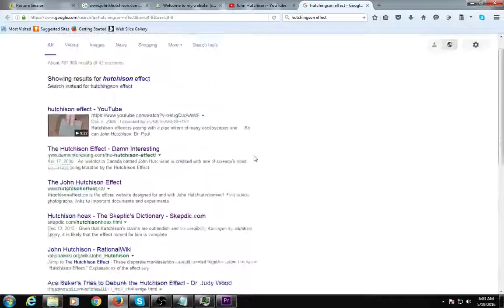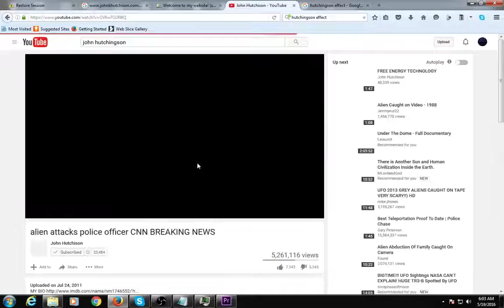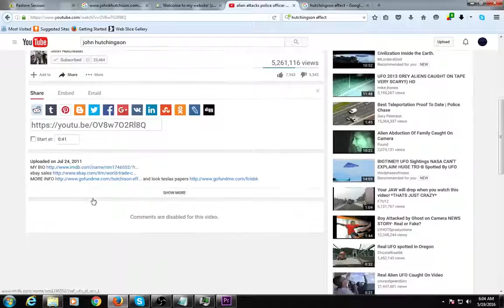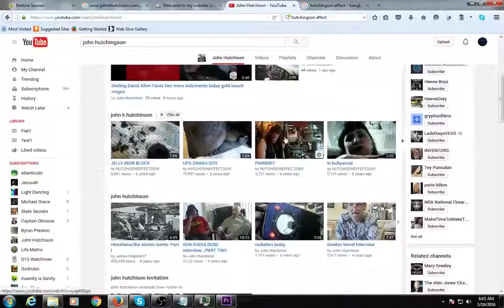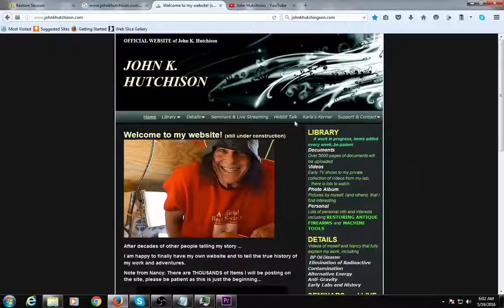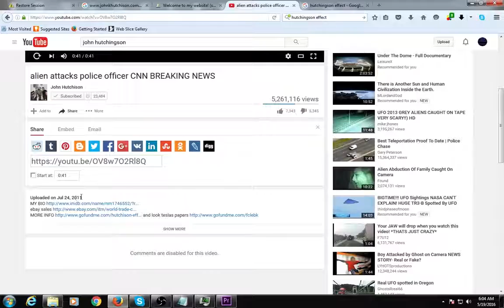JOHN K HUTCHISON, THIS IS A FORMAL INVITATION TO YOU, ITS IMPERATIVE YOU CONTACT ME IMMEDI